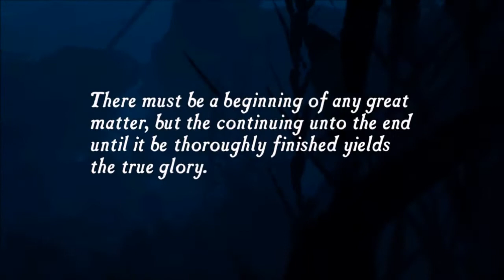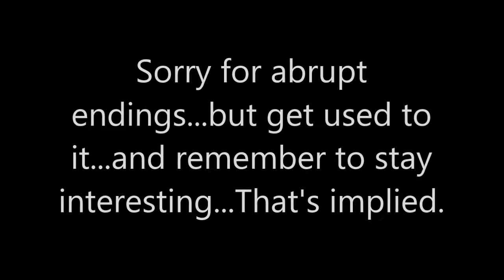Uncharted episode 1 - Nathan and Blake vs Nathan Drake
HELLO, Internetians! We're taking a break from the traumatizing nuzlocke for now to play one of my favorite series, Naughty Dog's masterpiece...Uncharted!